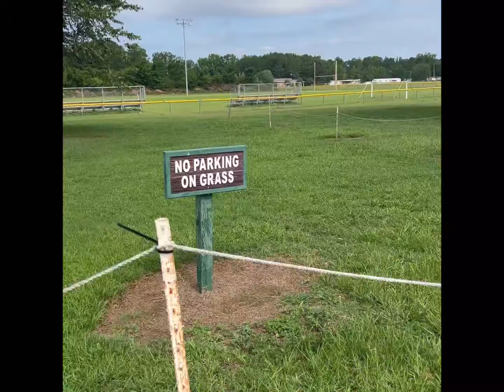Morning smoothie~Walk in the park~ I jump rope for the 1st time in years~ Nolan try eating table!!